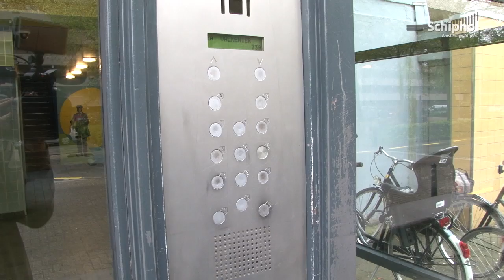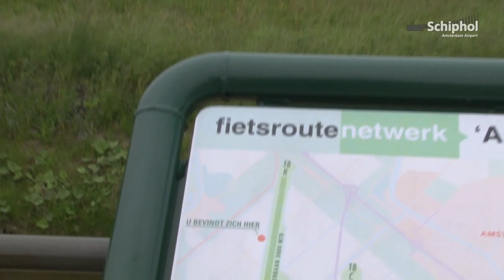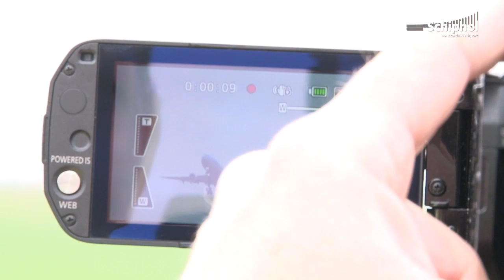Spotters: Afl. 4 - 'Ralph Valkenier, de filmende spotter'